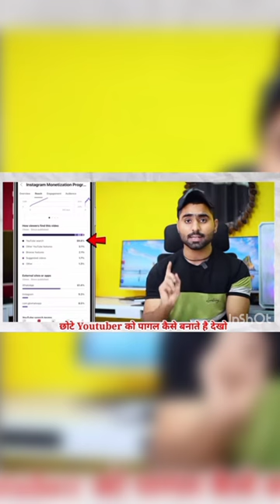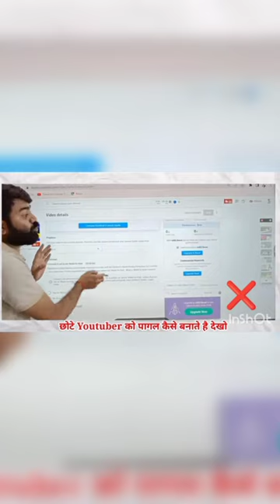बड़े युट्युबर छोटे युट्युबर को पागल मत बनाइए प्लीज़||उन्हें भी Grow करने दो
छोटे युट्युबर को पागल मत बनाइए प्लीज़||उन्हें भी Grow करने दो
youtube shorts automation for beginners
youtube tips
how to grow on youtube shorts
how to grow youtube shorts
how to grow youtube shorts channel